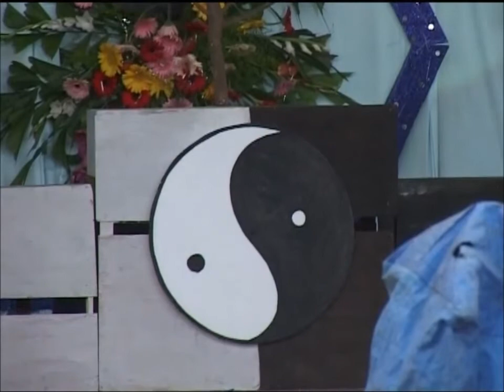Drishti - 2007 "Dance" (ICMHRD )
Drishti - 2007 "Dance"  ( ICMHRD ) Performance By ICMHRD Student Managers @ Sri Balaji Society